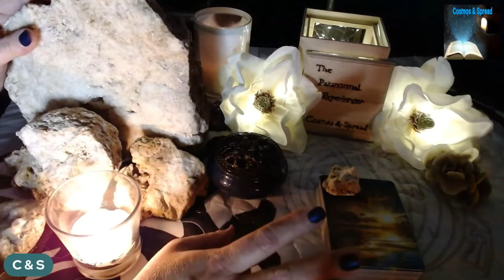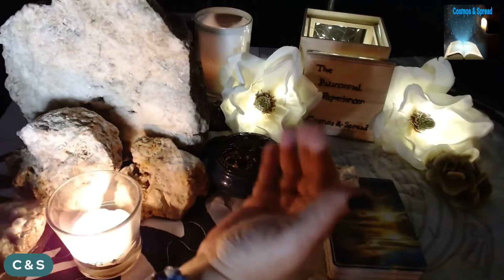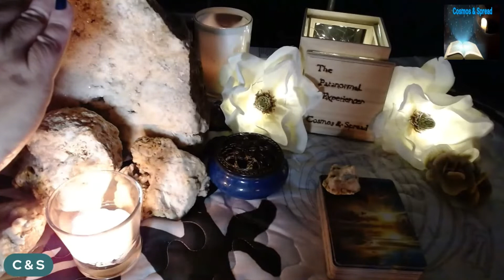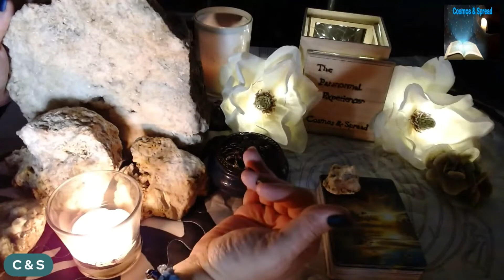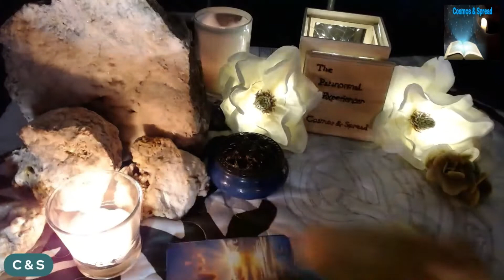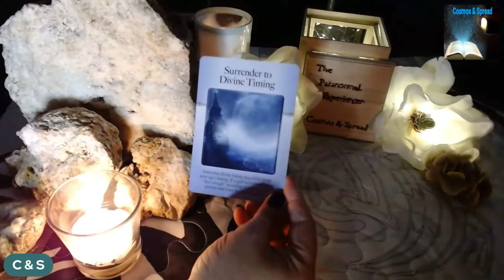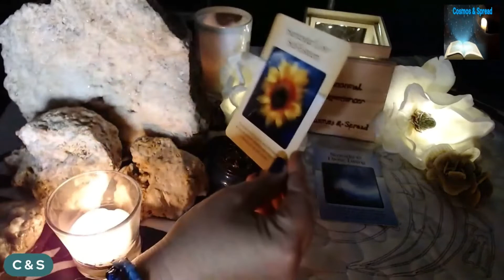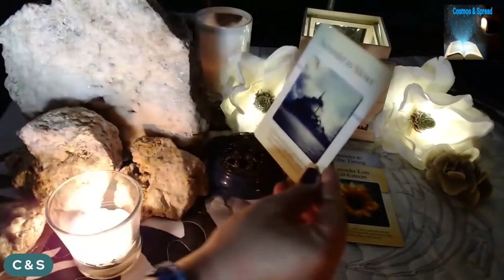"Changes Ahead!”~ Daily Guidance Spirit Messages ~ October 23, 2022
Collective Cards of the day ~ October 23, 2022
* Welcome to Cosmos & Spread!!!  My name is Michelle Rogers, A.K.A., 'The Paranormal Experiencer'. My abilities are clairvoyance, clairaudience, clairsentience, claircognizance, clairtangency, clairsalience, clairtaction, clairgustance, and clairempathy. I am a medium with the ability to crystal scry, turban shell scry, and water scry (hydromancy). I receive past life, current life, and near future information to help humanity navigate through this incarnation, while bringing healing into your life. I do offer the following personal readings: Past Life with Past Life Karmic healing and Current with Near Future. I only require your first name!!! That's it😃😃😃 Please do not give me any personal information so that you will know all information comes from Christ Consciousness.  Much love, always💛💛💛
*For more information about my abilities used and my personal paranormal experiences, please check out my alternate channel 'The Paranormal Experiencer' @

                                                     **REFERRALS**
🌞Get Spooky Society COURSE~Optimize Your Energy With The Moon And
 🌞Stephanie Getz, Intuitive Animal Communicator
                     *To book your Intuitive Animal Communication Session, contact @
 🌞GET SPOOKY SOCIETY @
                                  -Unique, nature-inspired mini oracle card deck
                                  -Handcrafted crystal jewelry
                                  -Handcrafted crystal grids
                                  -Handcrafted pendulums/pendulum grids
                                  -Crystal healing sets
                                  -Crystal infused oils and bath salts
                                  -Crystals, and more!!!
                                  -Get Sparked Gatherings
                                  -Private Paranormal Investigations
🌞Intuition Of The Soul, Amy and Kitty expand our minds to help us connect
🌞Check out Trish and Rob MacGregor's AMAZING podcasts regarding the paranormal, consciousness, and much more @ The Mystical Underground on SoundCloud
🌞Infinite Heart and Soul~Kundalini Reiki Master and Teacher, Psychic, Medium, Spiritual Life Coach, Spiritual Teacher and Activator, Spirit Guide Communicator, Akashic Records Reader and Healer, Animal Communicator